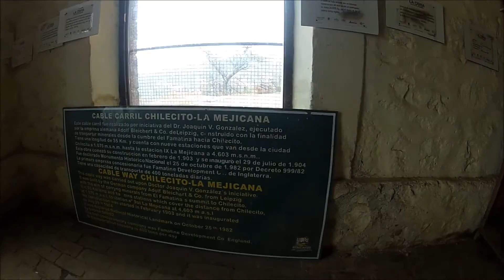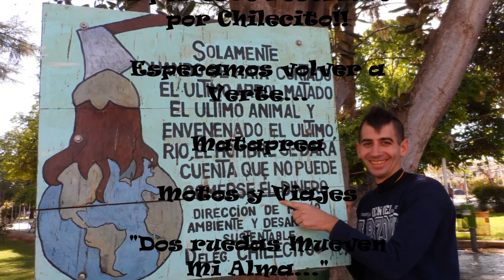Mi Viaje al NOA-Recorriendo Chilecito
Recorriendo Chilecito con Juan y Cristian, Estación cable carril, Horno de Fundición y Cristo redentor, después de unos mates en la plaza principal, nos despedimos...